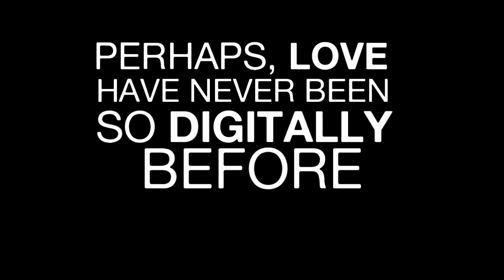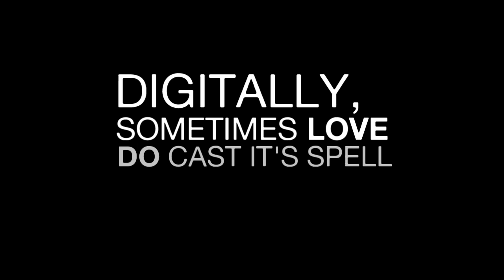Confession of Pingpong & Nhong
ปองกะโหน่งกะหนุงกะหนิง